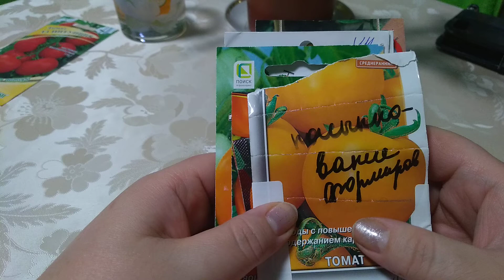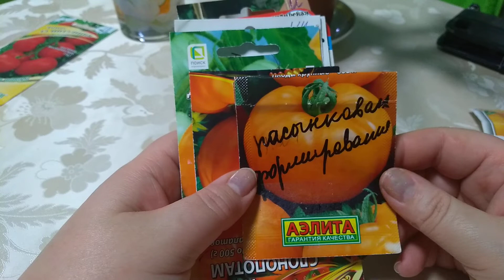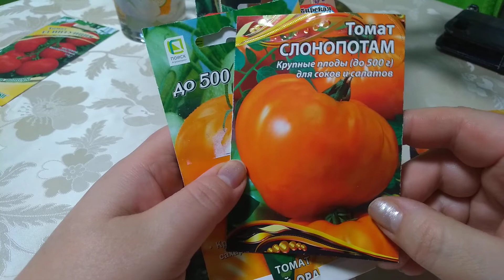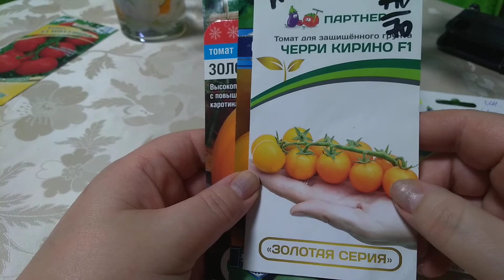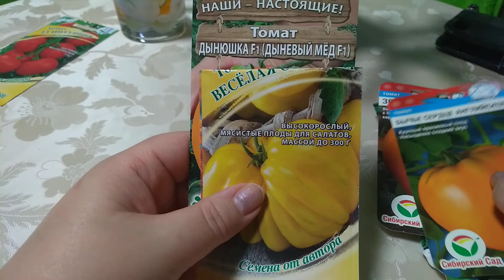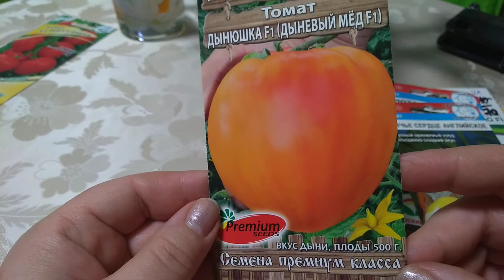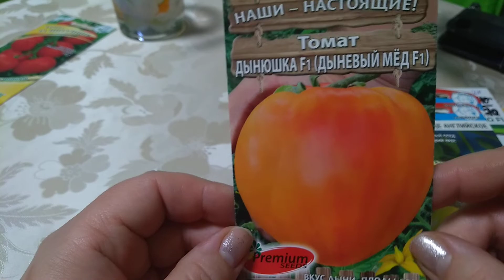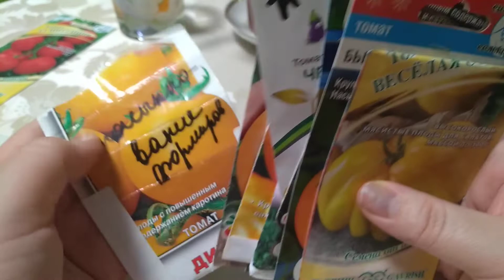Желтоплодные томаты 2022🍅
Желтоплодные сорта и гибриды